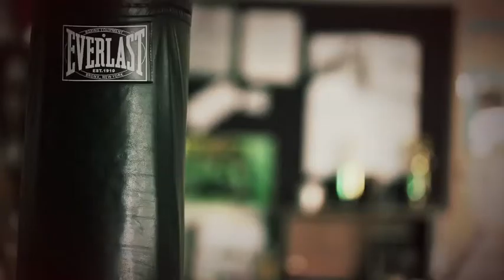Spadafora Comeback Video ------- UNDEFEATED ------ 48-0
Witness my comeback happen here.   I been fighting demons my whole life.   Nothing will fulfill my story,   Unless I face Mayweather.    Let's do this.